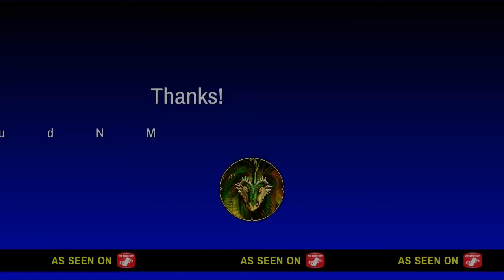Red Dead Redemption 2 Story Mode Play Through Episode 29